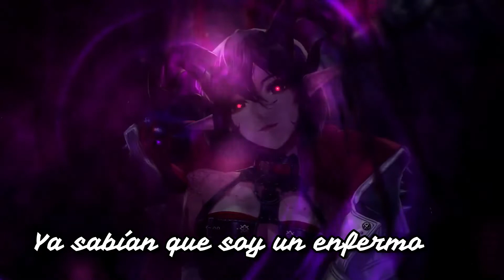Blazzt - Penica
Espero les gustara el vídeo

Somos dos creadores de contenido que quieren subir las mejores canciones relacionadas con Videojuegos, Anime, etc...

Se seguirán subiendo mas canciones y dejaremos abajo el canal del creador de esta estupenda canción.